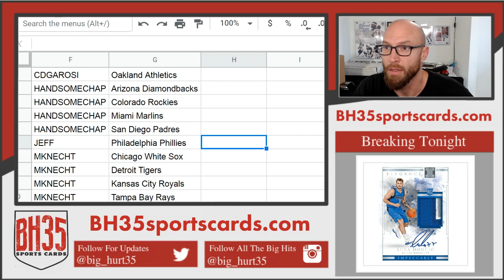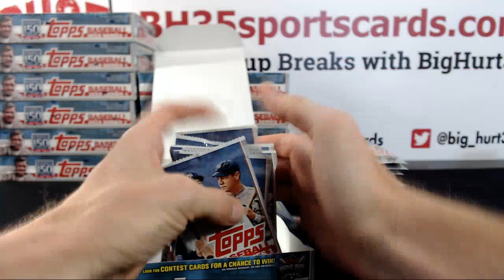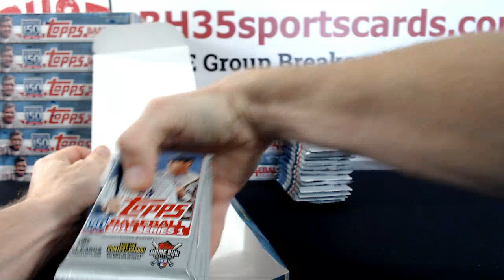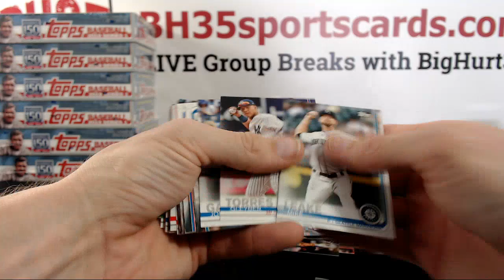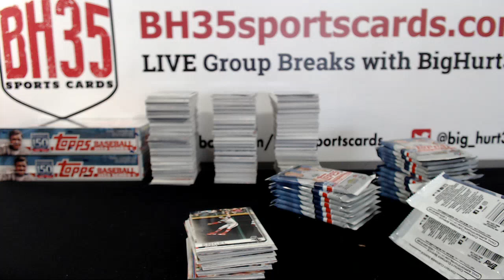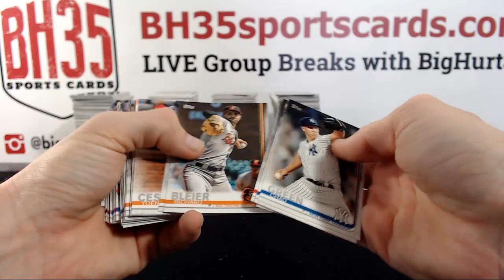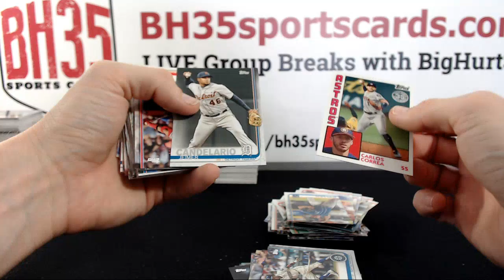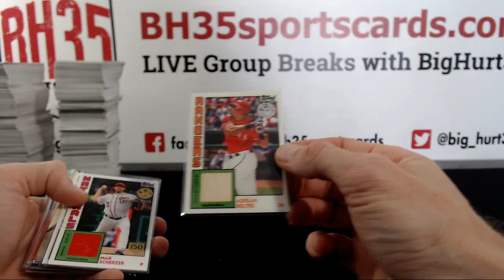2019 Topps Series 1 Baseball HOBBY | 12 Box Case Break #1 Pick Your Teams + 12 Silver Packs